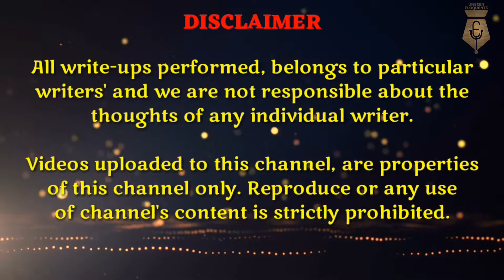FIR TU SOOGYI | RAJA KHAN | POETRY | HINDI | UNSEEN ELOQUENTS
Credits :-
     Written And Performed By :- Raja Khan
     Videography By :- Nandan And Team
     Edited By :- Yash Jumnani
     Venue Partner :- Vidyamandir Tutorials
     Organised By :- Yash Jumnani, Vijayendra Singh, Birendra Kumar, Nibek Kunal & Nandan